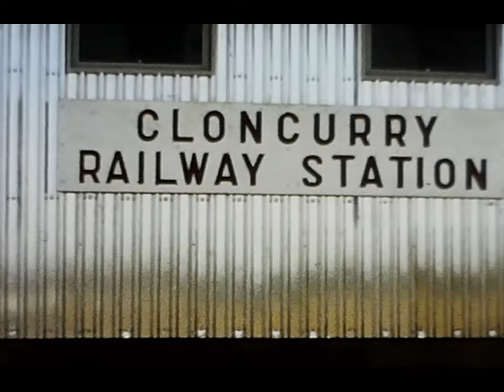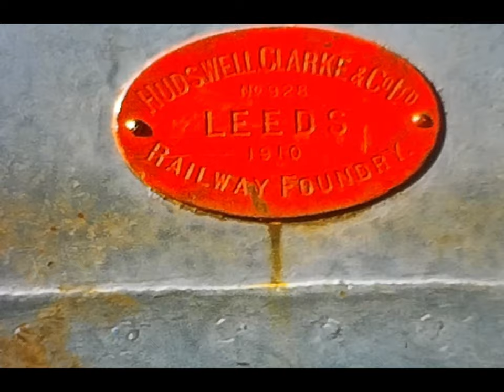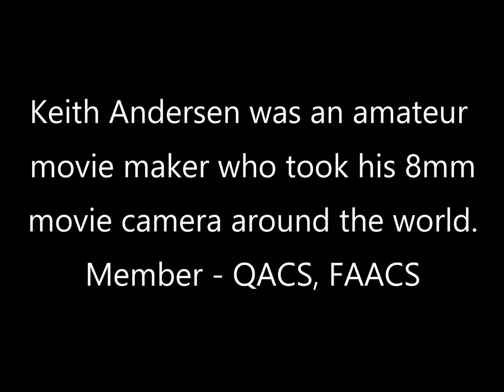Old QR Qld Railways - Vintage home movie about QR/QGR - Railroadiana - Here and There on the QGR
1950s - 60s? See old Qld Railways/Qld Govt Railways - travel around Nth Qld, Cloncurry, Cairns - Steam Trains, Railmotors, Diesel Electric, Red Rattler carriages, freight trains and more.

See
- Railmotor #2012 - Home Hill
- Sunlander #1258, 1259
- Steam Engines #733, 919, Bayer Garret, 3 (Hudswell Clarke &Co Leeds 1910)
- Diesel Electric #1486, DH8, 1506
- Shunting
- Qld Rail Stations - Cloncurry, Cairns, Yarwun, Mt Larcon, Rockhampton
- Train travelling down main street of town
- Swan Hotel, Tucker and Tuck

Keith Andersen was an amateur movie maker who travelled the world with his camera. If you wish to share, please link back to this video and credit Keith for his work.
He was a member of a movie making club called, the Qld Amateur Cine Society, later Qld Movie Makers. Their motto was 'make movies make friends'.
MrCinoTravels scanned this Super 8 film on a Wolverine Pro and further processed in various apps to improve and upscale the image.